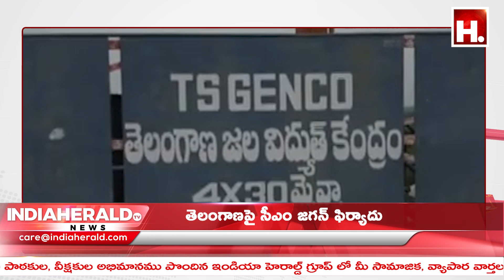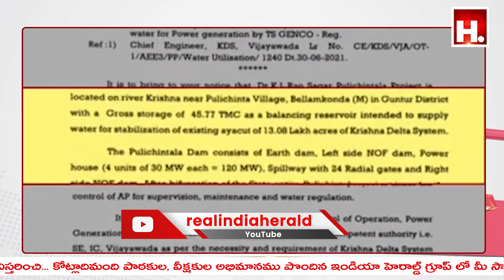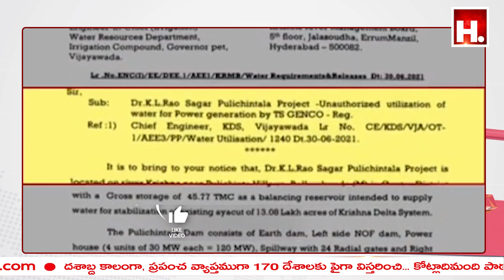తెలంగాణపై సీఎం జగన్ ఫిర్యాదు |Indiaheraldtelugu |Telugu live tv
తెలంగాణపై సీఎం జగన్ ఫిర్యాదు